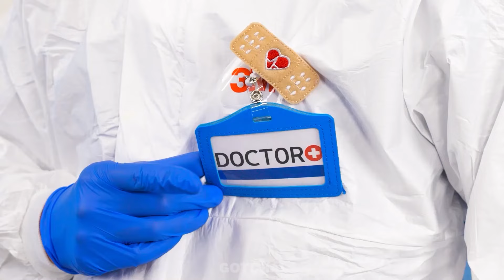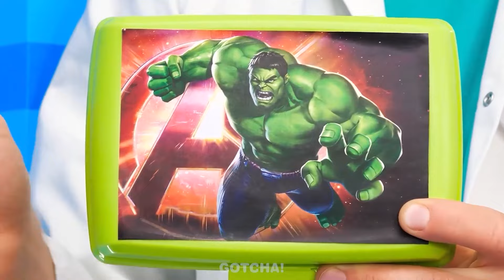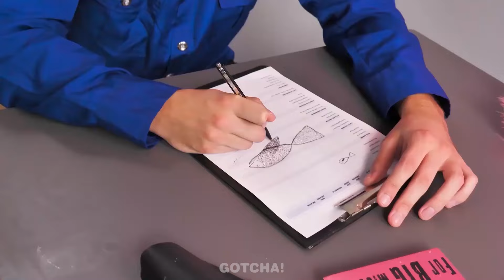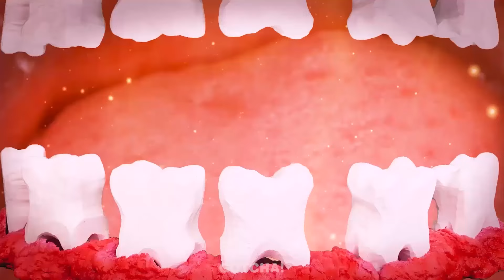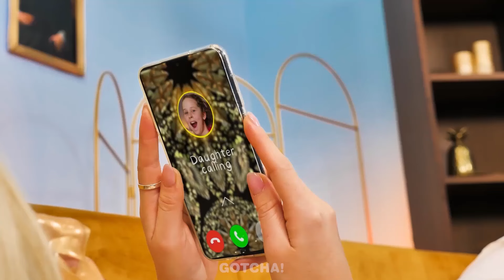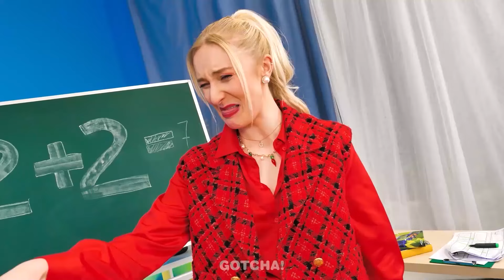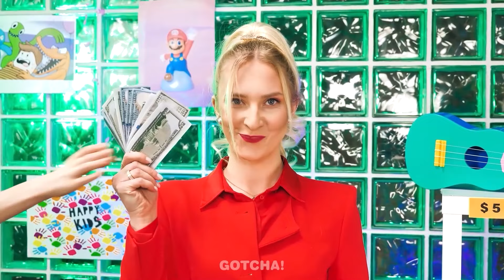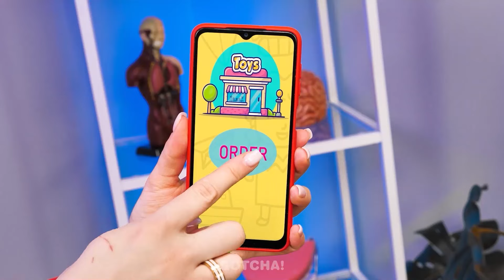Sopravvivere nel peggior ospedale del mondo: Ragazza Ricca vs Ragazza Povera! Trucchi Ingegnosi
Il dottore ricco e quello povero sono tornati, quindi preparatevi a scoprire trucchi imperdibili per i genitori e gadget, perché ci sono tante situazioni divertenti in arrivo!

Se ti è piaciuto questo video, potrebbepiacerti anche: Sfida di Restyling della Stanza d’Ospedale | Ricca vs Povera vs Giga Ricca

Spettatori di età inferiore ai 18 anni: Si prega di notare che è necessaria l'autorizzazione dei genitori o del tutore legale per accedere a questo canale. Invitiamo gentilmente i genitori o i tutori legali a consultare i Termini di Servizio di YouTube su con i loro figli. Grazie per la vostra collaborazione.

Questo video è stato realizzato esclusivamente a scopo di intrattenimento. Le idee e i concetti presentati in questo video non devono essere messi in pratica nella vita reale. I produttori e i creatori di questo video non si assumono alcuna responsabilità per danni o perdite derivanti dall'uso del contenuto di questo video. Tutti i prodotti e i nomi delle aziende mostrati in questo video sono marchi™ o marchi registrati® dei rispettivi titolari. Il loro utilizzo non implica alcun sostegno da parte loro.